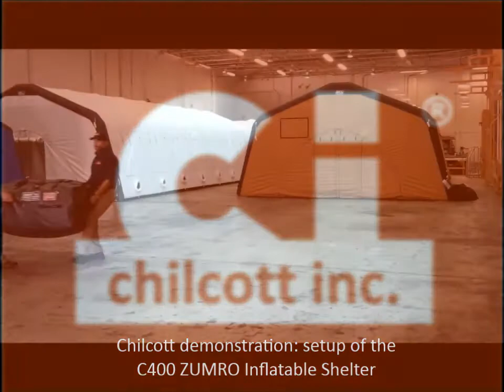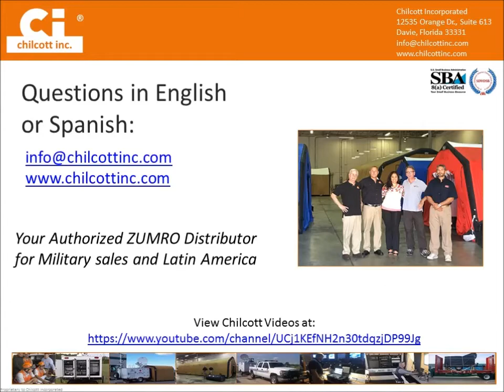Chilcott Inc. ZUMRO C400 DEMO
Chilcott team members demonstrate how easy it is to set up and then store  a ZUMRO Inflatable Shelter Sytem